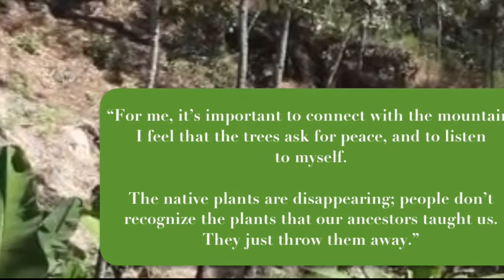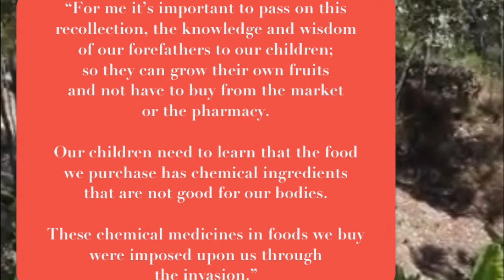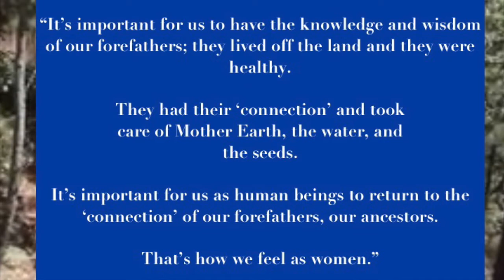Doña Teresa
Doña Teresa, a Maya Quiché woman from Zacualpa, Guatemala, talks about her advocacy for reconstructing the cultural knowledge about medicinal plants that she learned from her parents and grandparents. The knowledge and wisdom of their forefathers must be re-lived for the well-being of the next generation.